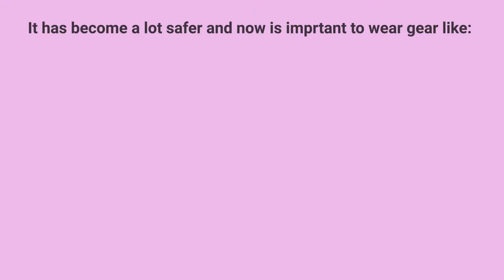Brief History of Roller Skating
Had to do an animated video for a class and did this. The video had a time limit so it got a bit rushed in the middle but still happy with the outcome.